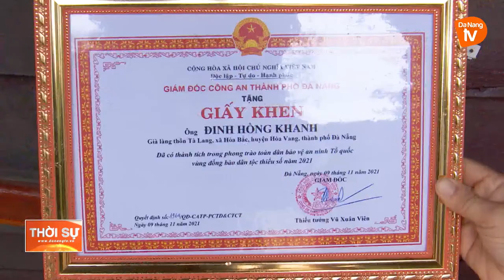PHÁT HUY VAI TRÒ CỦA GIÀ LÀNG, TRƯỞNG BẢN, NGƯỜI CÓ UY TÍN TRONG CÔNG TÁC ĐẢM BẢO ANTT